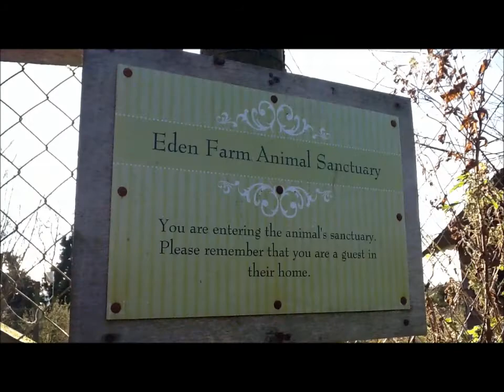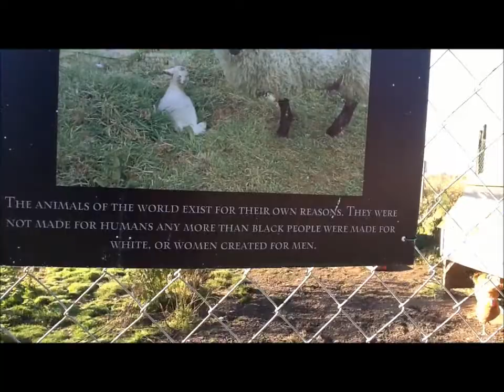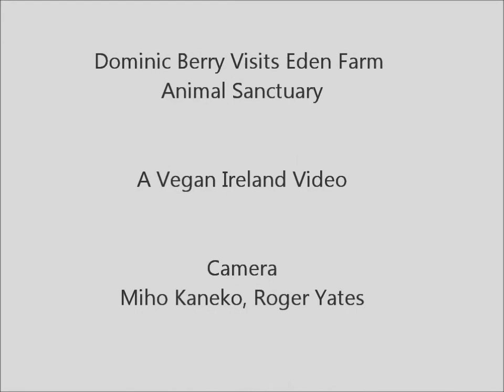Eden Farm Animal Sanctuary Welcomes Dominic Berry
Performance poet Dominic Berry filmed at Eden Farm Animal Sanctuary where he meet all the resident animals.